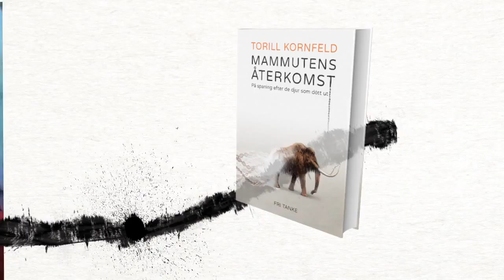Ola Gustafsson Illustration Demo Reel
Ola Gustafsson Illustration presenting a taste of what I offer. It's not just pretty pictures. It's an opportunity to stand out from the crowd.